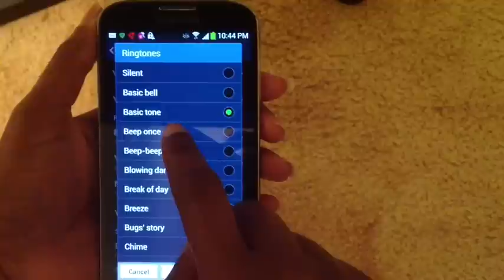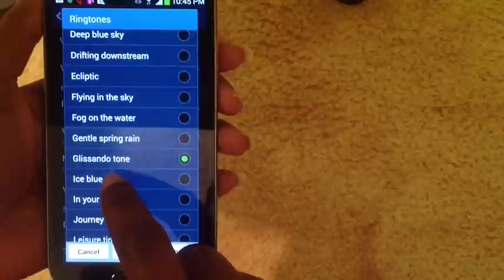Samsung Galaxy S4 Ringtones (part 1)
Ringtones on the s4